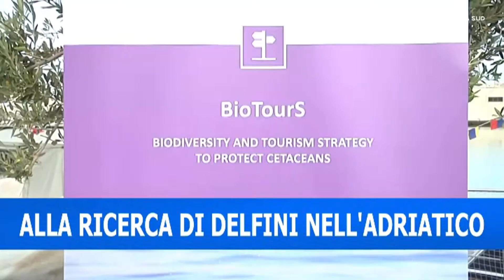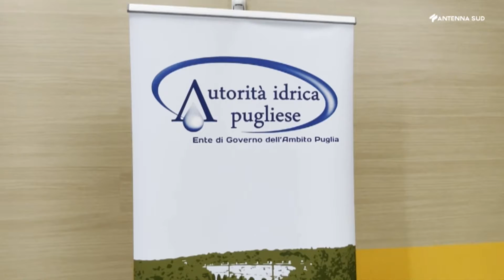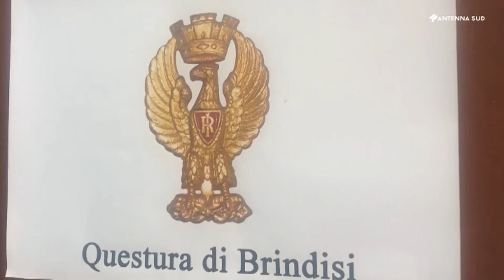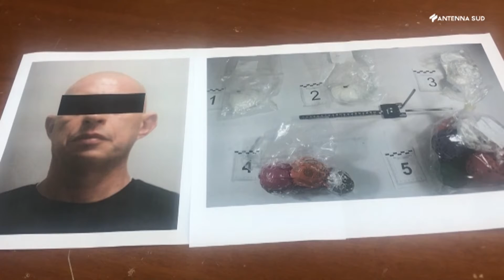AS13 News Edizione Regionale ore 13:45 del 6 ottobre 2021